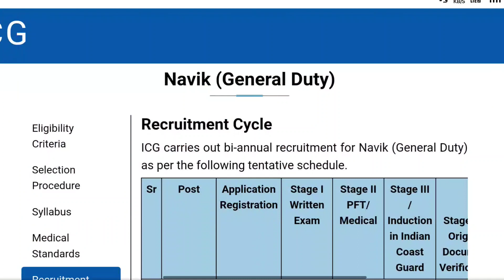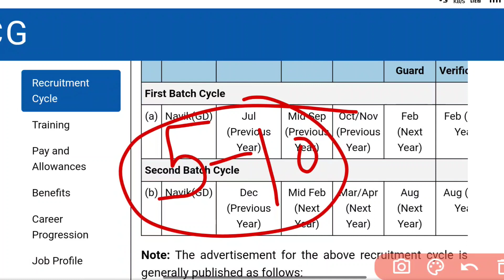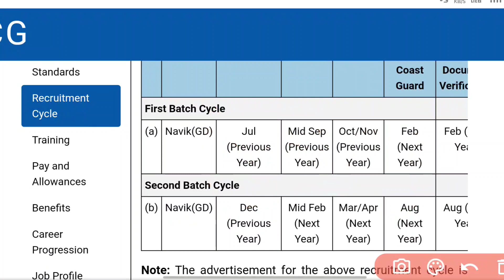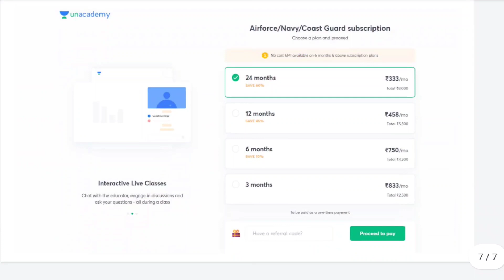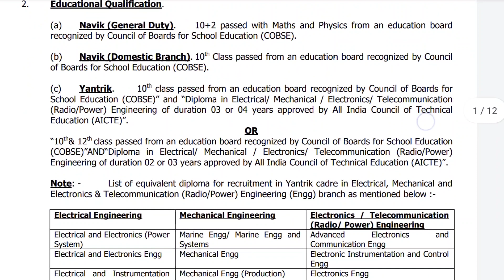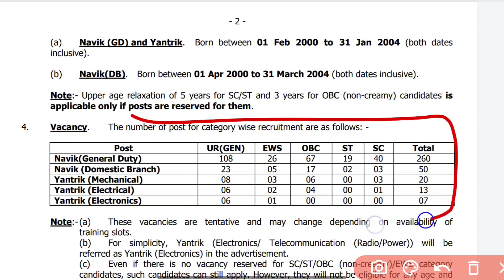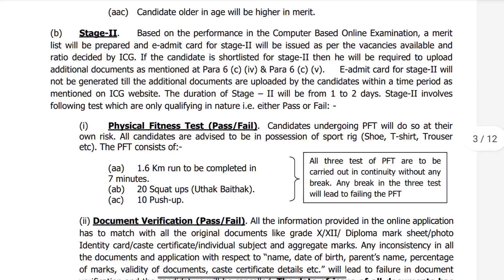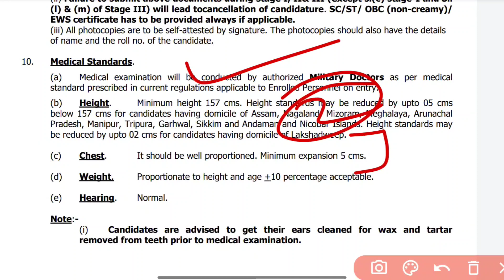Coastguard GD DB Official Next Recruitment 2021 | Indian Coast Guard New Vacancy 2021 कब आयेगी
Coastguard Official 🎯| New Bharti 2022 कब आयेगी | DB GD Yantrik Vacancy 2021 Schedule | 🔥🎯🎯

here ill tell when the Navy Coastguard Relesed The Next Vacancy Notification Jai Hind & All The Best...